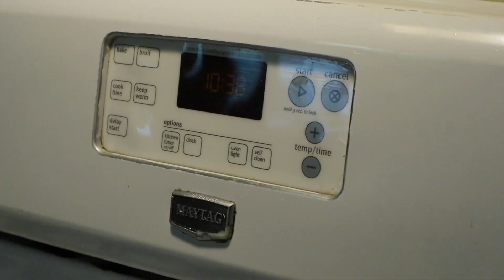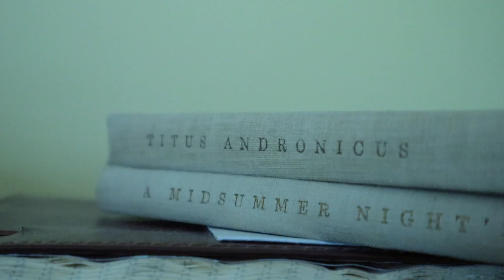Vlog 17: Rainy Day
Don't normally do aesthetic video's but here we are I guess!